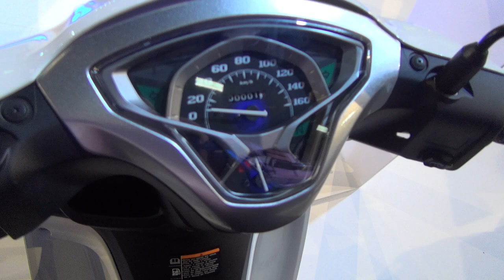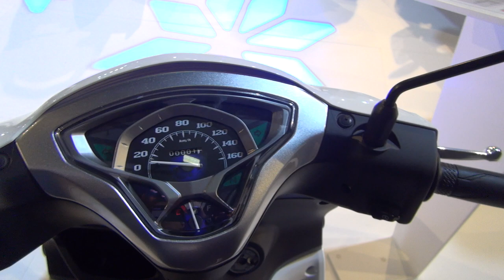Yamaha Crypton S Competition White (2019) Exterior and Interior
2019 Yamaha Crypton S scooter motorcycle seen from outside and inside. The vehicle has single-cylinder, 4-stroke, air-cooled, SOHC, 4-valve,  114 ccm engine. Bore x Stroke 50.0 x 57.9 mm. Compression ratio 9.3:1. Max power 6.4 kW (8.7 PS) at 7,000 rpm. Max torque 9.5 Nm (1.0 kgf-m) at 5,500 rpm. Lubrication with wet sump. Fuel injection system TCI. Electric operated. Side automatic gearbox. Front suspension is telescopic fork, 100 mm travel. Rear suspension is swing arm, 78 mm travel. Front brake is hydraulic single disc Ø220 mm. Rear brake is drum Ø130 mm. Front tire 70/90-17 M/C 38P. Rear tire 80/90-17 M/C 50P. Length 1,940 mm. Width 710 mm. Height 1,095 mm. Wheelbase 1,235 mm. Ground clearance 155 mm. Weight 153 kg. Fuel tank 4.0 liters. Price is 10,176 ₺‎. Color is Competition White.